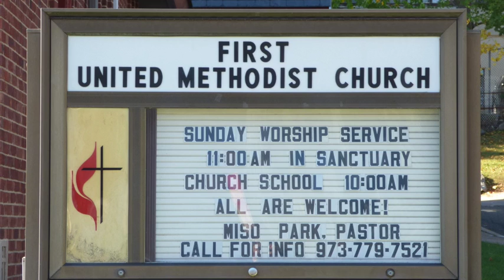Message "Our God is #1" October 23, 2016, First United Methodist Church, Passaic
Pastor Miso Park delivered the Message "Our God is #1." Recorded at the First United Methodist Church, in Passaic, New Jersey. Come join us for Sunday Worship at 11:00 AM and visit our web